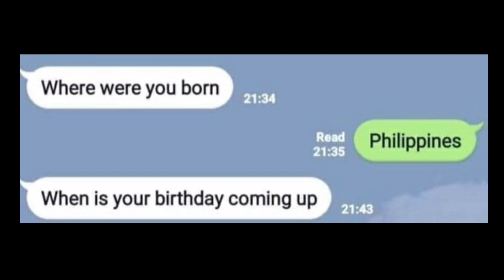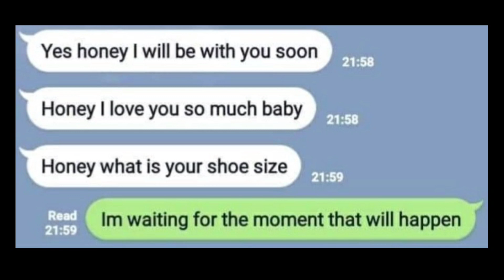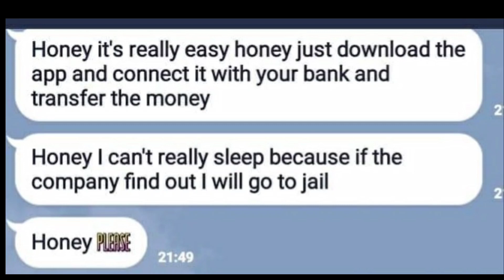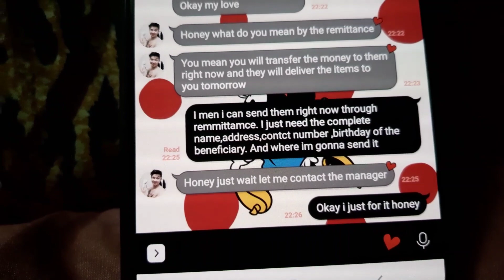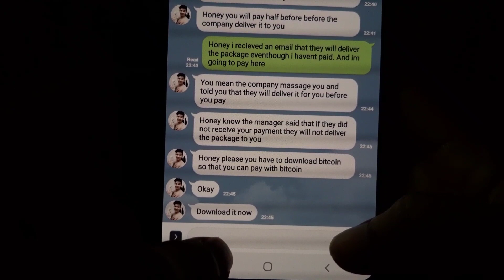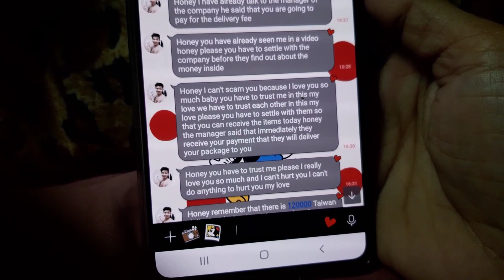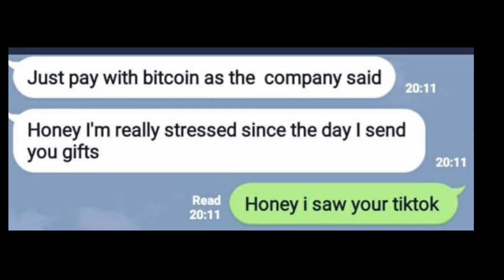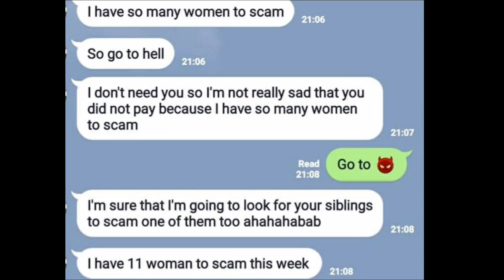MODUS!!! ONLINE SCAM || BIGTIME SCAMMER NG TAIWAN || khelley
Hi guy's ... please watch my video... Modus ng scamner. ito ay base on my own experience.

 Paalala sa lahat na wag sana basta basta magtitiwala sa mga nakikilala natin sa mga Online Apps!